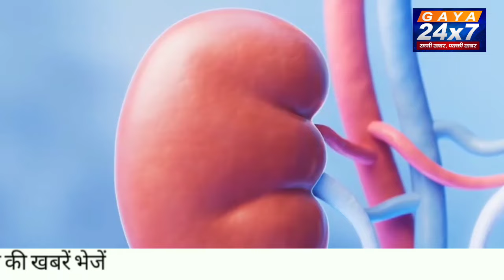गया :एपी कॉलोनी में विहाना डायग्नोस्टिक एंड रिसर्च सेंटर का हुआ उद्घाटन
गया के एपी कॉलोनी में विहाना डायग्नोस्टिक एंड रिसर्च सेंटर का पूर्व मंत्री अवधेश कुमार सिंह ने किया उद्घाटन